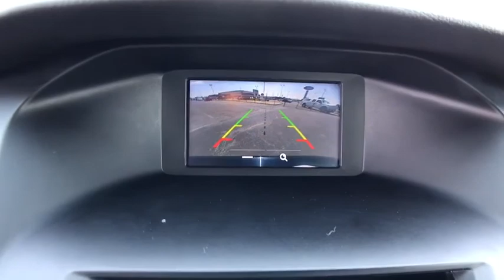2016 Ford Focus Centennial CO, Littleton CO, Fort Collins CO, Greeley CO, Cheyenne WY 7004DP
2016 Ford Focus

O'Meara Ford
400 W. 104th Ave.

CARFAX 1 owner and buyback guarantee! New Arrival. Extremely sharp! Are you searching for a car that you don't have to wonder if it will start in the morning? Well, this Focus will have you excited to pick-up even your mother-in-law. Safety equipment includes: ABS, Traction control, Curtain airbags, Passenger Airbag, Dusk sensing headlights...Other features include: Bluetooth, Power locks, Power windows, Air conditioning, Cruise control...